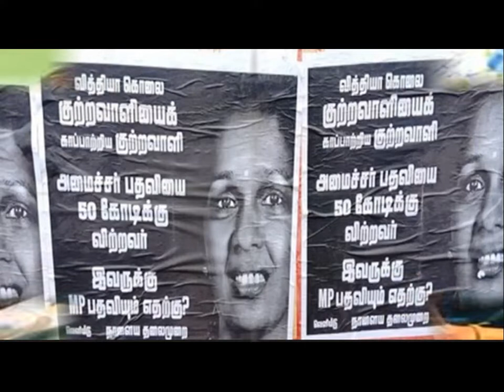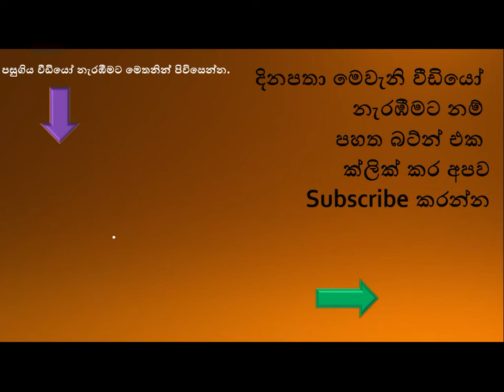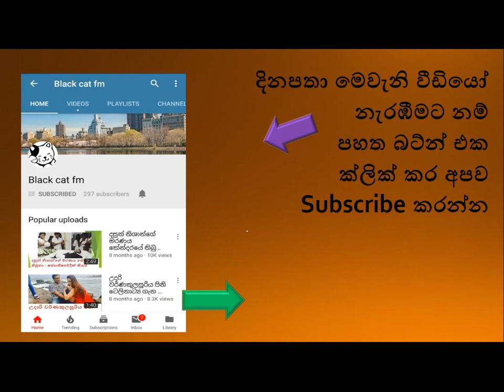විජයකලා ඇමති ධූරය අතහරින්න කෝටි 50ක් අරන්. යාපනයේ පෝස්ටර් ඇලවෙයි.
ස්විස්කුමාර් නැමත්තා ආරක්ෂා කරමින් කොළඹ දක්වා යෑමට  විජයකලා මහේස්වරන්  මන්ත්‍රීවරිය එවකට දැඩි උත්සහයක යෙදුනු බවටත් කිසියම් පාර්ශවයක අවශ්‍යතාවයන් මත ප්‍රභාකරන් නැවත අවශ්‍ය බවටත් ඒ වෙනුවෙන් රුපියල් කෝටි 50 ක මුදලකට ඇමති පදවිය අතහැර දැමූ හෙයින් එවැනි අයෙකුට පාර්ලිමේන්තු මන්ත්‍රී වරප්‍රසාද නොලැබිය යුතු බවත් සිව සේනා සංවිධානය මගින්  අදාල පොස්ටරයෙන් දැනුම් දී ඇති බවට කෝපායි ප්‍රදේශවාසීන් පවසනවා.